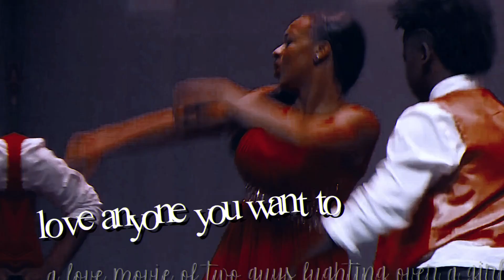dance's plots that could be movies// collab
the hostage aldc's video'-